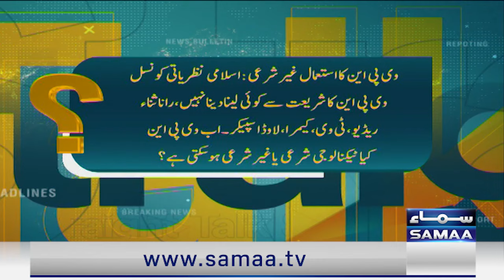PTI's Protest: Imran Khan Makes Big Mistake | Govt Warns | Straight Talk with Ayesha Bakhsh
PTI's Protest: Imran Khan Makes Big Mistake | Govt Warns |Straight Talk with Ayesha Bakhsh | Full program | Talk Shows Samaa